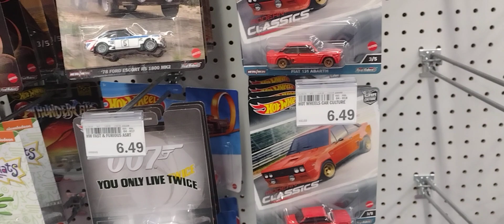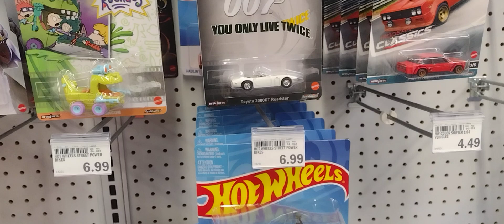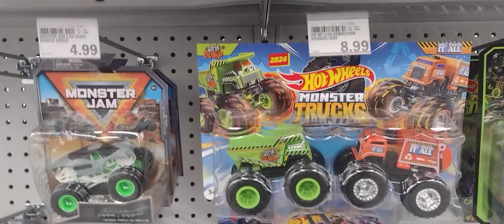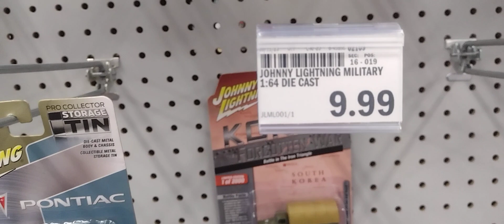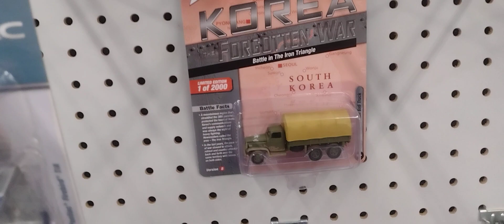hunting for hot wheels at Meijer